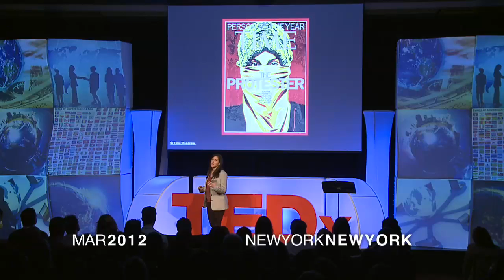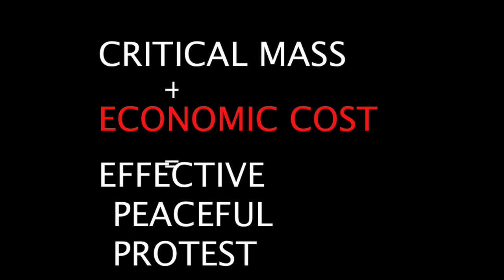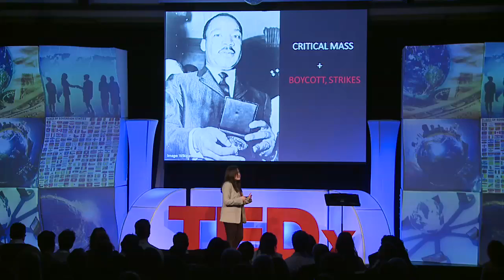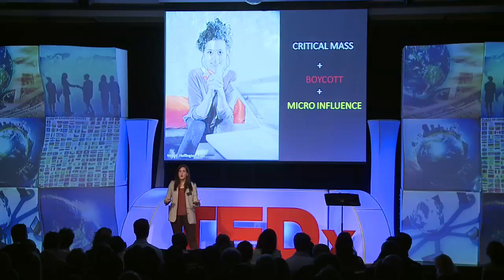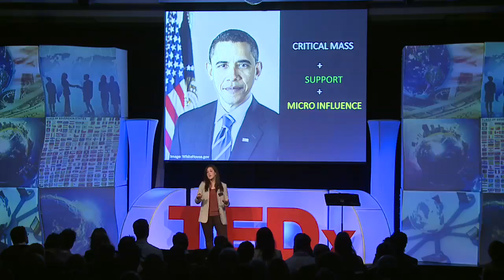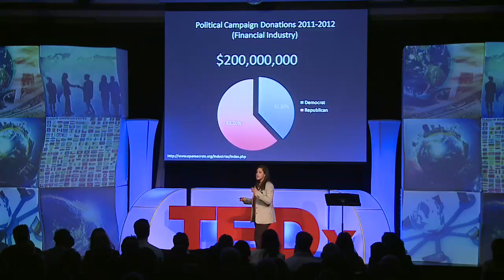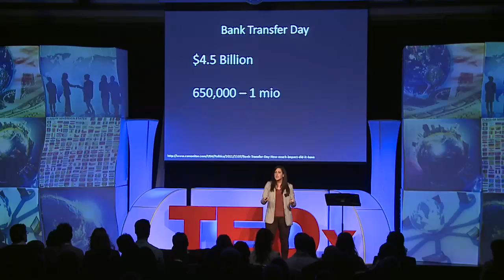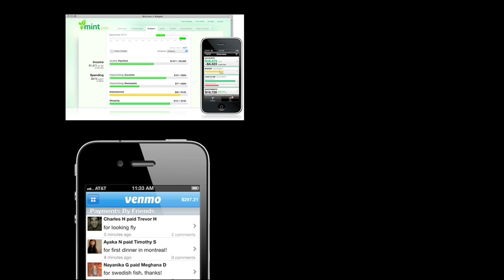Micro Influence, Entrepreneurship & The Future of Protest: Rahaf Harfoush at TEDxWallStreet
Rahaf Harfoush is a Foresight Strategist and author who specializes in understanding how technology impacts the way people interact with institutions, businesses and each other. Formerly, she was the Associate Director of the Technology Pioneers at the World Economic Forum in Geneva, Switzerland. Rahaf is currently working on her second book titled ArchiTechs: How to Live, Govern and Learn in a Hyper-Connected World.  In August 2008, she joined Barack Obama's New Media Team at the Chicago headquarters as a full-time volunteer during the Presidential election campaign and then shared her experience in Yes We Did: An Insider's Look at How Social Media Built the Obama Brand. She was also the Research Coordinator for Don Tapscott's critically acclaimed Wikinomics: How Mass Collaboration Changes Everything and on the research team for Grown Up Digital: How the Net Generation is Changing World.  Rahaf was recently chosen as a WEF Young Global Shaper. She is also a Global Ambassador for the Sandbox Network. She is a contributor for The Mark News and The Next Web and blogs at the Foush.com. Rahaf is also the co-founder of EmergingWomen, a non-profit launched in 2011 that curates events worldwide to strengthen local and global support systems for female entrepreneurs in emerging economies.